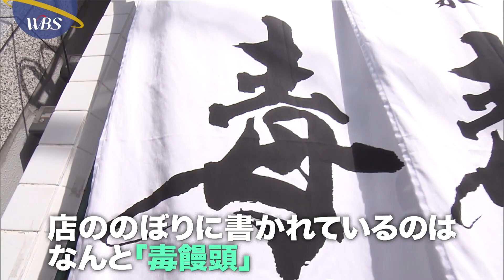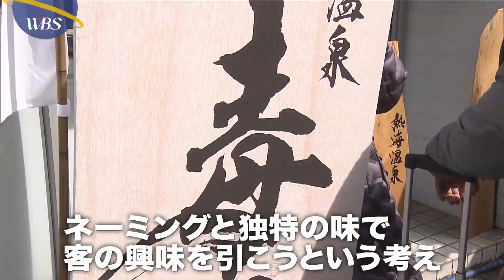週1日しか売らない！大人気・熱海の「毒饅頭」【パラビジネス 2分で経済を面白く】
日本有数の温泉街、静岡・熱海の中心地の一角にできた行列。店ののぼりに書かれていたのは、なんと「毒饅頭」。ネーミングと独特の味で客の興味を引きつけます。

テレビ東京の経済報道番組を“早見”できる
「パラビジネス 2分で経済を面白く」はParavi （パラビ）で毎日配信中！
今すぐ無料体験！

テレビ東京「ワールドビジネスサテライト」(2019年3月8日放送) の内容を配信用に再構成したものです。